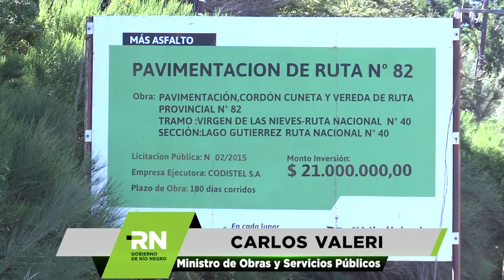VALERI - Inauguración de pavimentación de la ruta 82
El ministro de Obras y Servicios Públicos, Carlos Valeri, destacó la importancia estratégica de la recientemente inaugurada pavimentación de Ruta Provincial 82, tramo Virgen de las Nieves y Ruta 40.